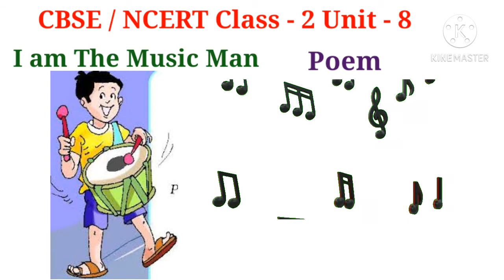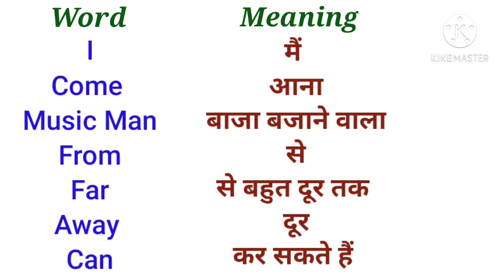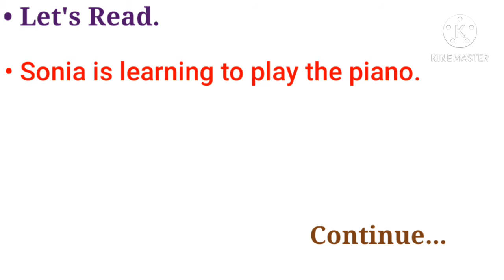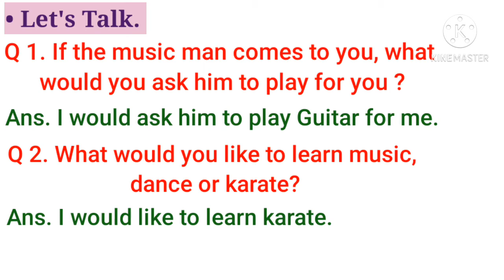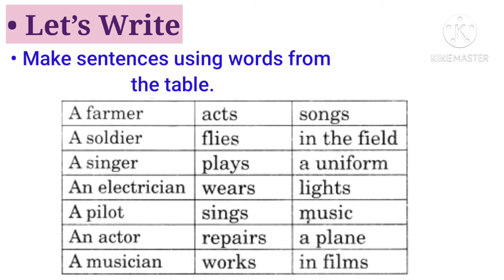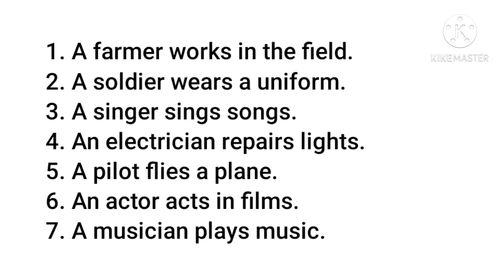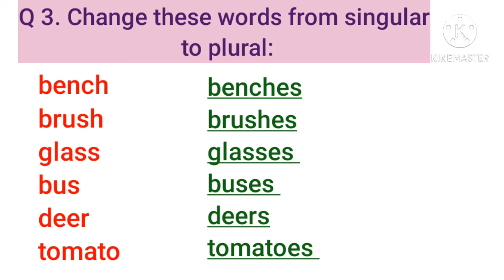CBSE | NCERT | Class - 2 | Unit - 8 | I am The Music Man |हिंदी में | KMP Education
CBSE | NCERT | Class - 2 | Unit - 8 | I am The Music Man |हिंदी में |

This poem is about a boy who can play various musical instruments. He told a girl that he came from far away. He told her that he can play both Piano and Drums.

यह कविता एक ऐसे लड़के के बारे में है, जो विभिन्न प्रकार के वाद्य यंत्रों को बजा सकता है। वह एक लड़की को बताता है कि वह दूर से आया है। वह उसे बताता है कि वह पिआनो और बड़े ढोल बजा सकता हैं।

Hello Friends,

If you like my videos please share, comments and like it.